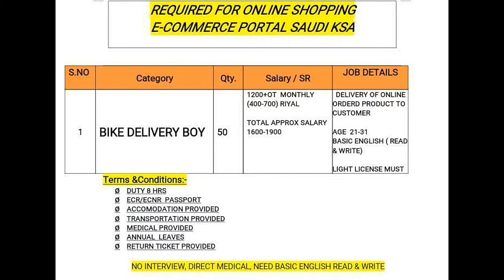Bike Delivery Job in Saudi Arabia